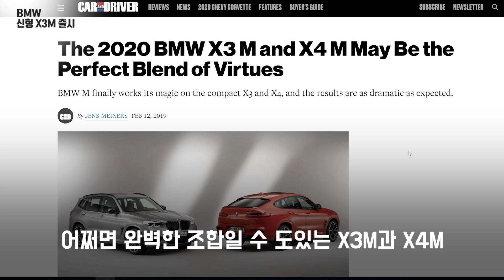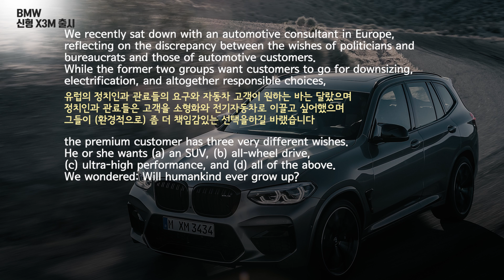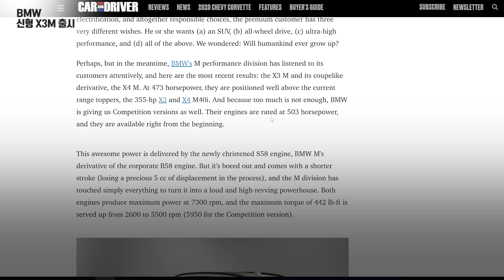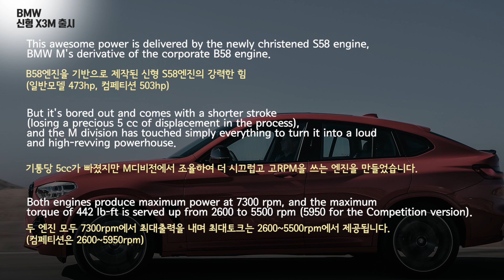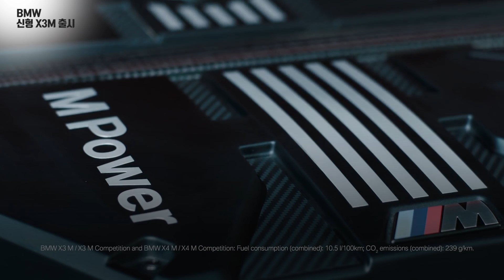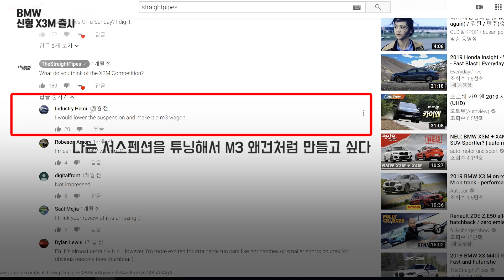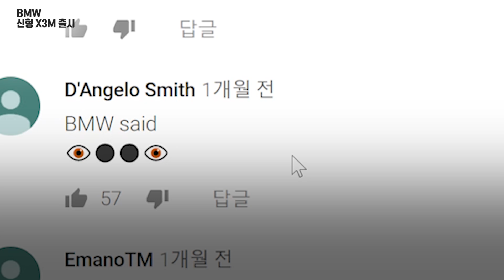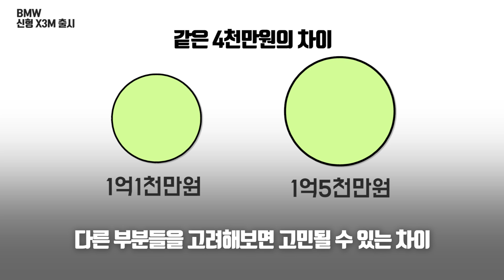2020 신형 X3M 출시! 신형 M3의 엔진을 먼저 달고나온다고??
신형 X3M,X4M이 출시 했습니다.
출력이 무려 500HP가 넘어요 하지만 사람들의 관심은 다른곳에...